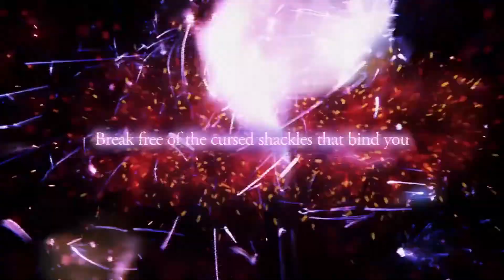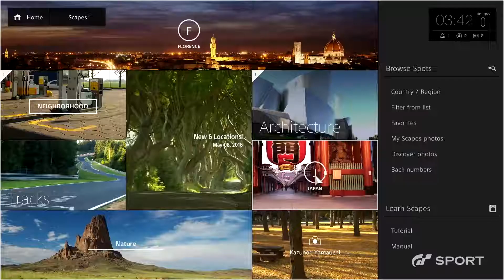Newsflash #131 - Assassins Creed Origins, The Last of Us 2, Horizon Zero Dawn,, God Eater 3 uvm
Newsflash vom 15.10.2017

Zusammengefasst von Zeppy

Themen:
Agony
Life is Strange - Before the Storm
Fear Effect Sedna
Past Cure
Horizon Zero Dawn
Star Ocean The Last Hope
Releases für die nächste Woche

Backgroundmusik

Intro Musik

Beat aus JBG3 - Sturmmaske auf
Prod. Joznez und Johnny Illstrument